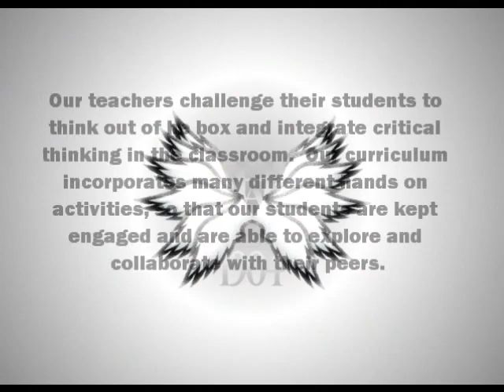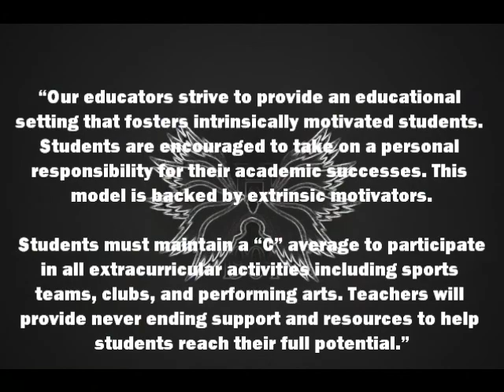Haywood Academy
The ideal school... project. And before you go suing me, I used images from Google. If you want a picture out, let me know. Also note that this particular Haywood doesn't exist.